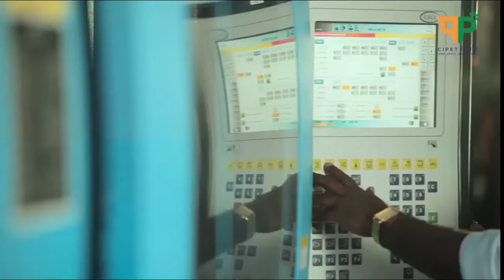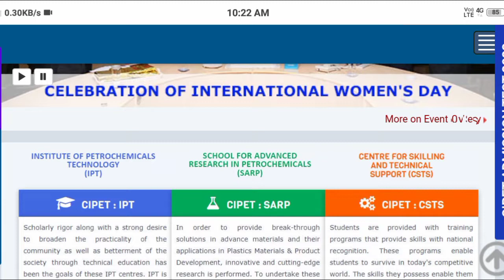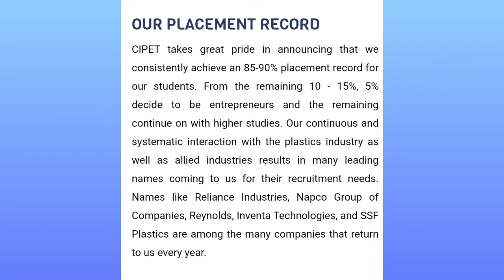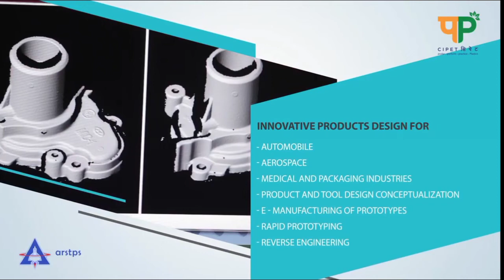Plastic engineering (CIPET) Admission process 2022 || Full Detail about Cipet Exam 2022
Hello Dosto ek baar phir aapka humare channel CIPET GYAN mai most welcome

Cipet Gyan ll Cipet Previous years questions
Cipet jee exam 2022
Cipet jee exam preparation kaise karen
Full Guidance about CIPET JEE 2022
best channel Cipet
Cipet best book
Cipet practice previous year question
Modal papers cipet
After bsc best course 100% Placement

PGD-PPT
CAD/CAM
DPT
DPMT

CIPET FULL INFORMATION IN HINDI
How to fill up form cipet jee 2022
Cipat kya hai
Cipet kaise karen
Cipet colleges
Cipet best college
Cipet government colleges
Cipet previous year cutoff
Which is course offered CIPET JEE
cipet Pro's & con's
Cipet exam online ya offline
Plastics engineering kya hai
What is cipet
What is plastic engineering
Plastics engineering (CIPET)